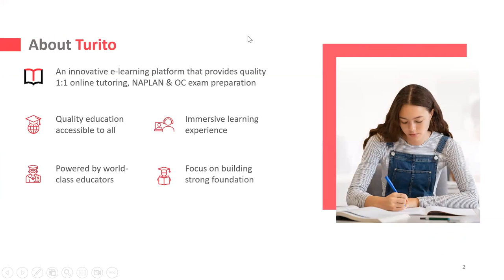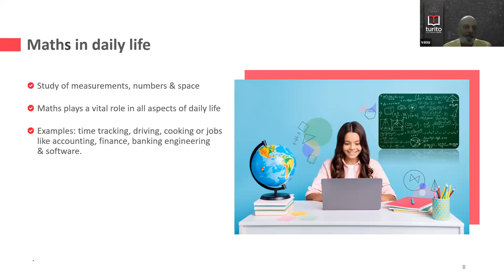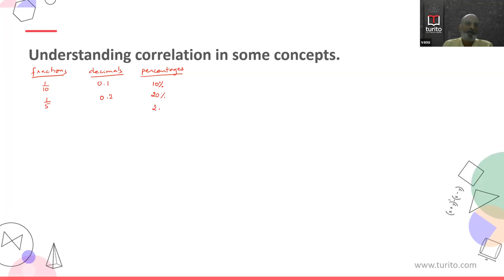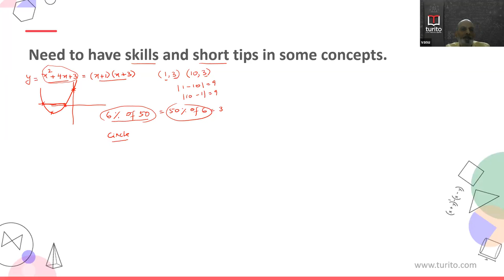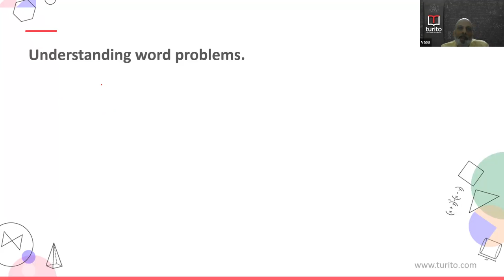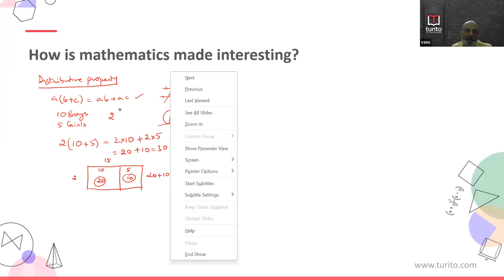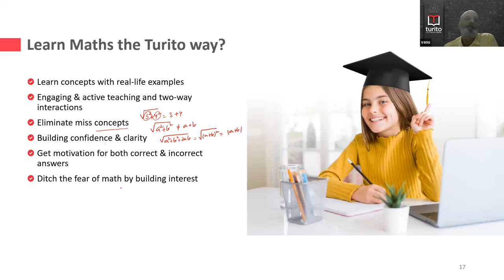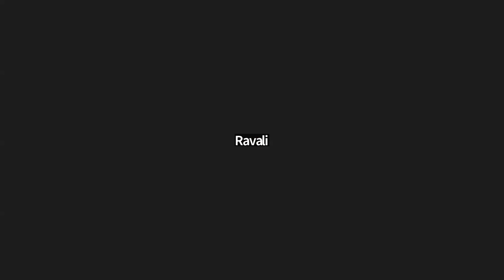Mathematical Mindset: How To Tackle Questions Easily | Turito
Are silly mistakes lowering your child's grades?’ this is the question of the hour right? This amazing and exclusively FREE LIVE session, is designed to take students through Maths journey from lower grades & going beyond the conventional approach. In this virtual event, our expert will cover basics & share the respective application-based implications.

This webinar will walk you through the following👇

► TIMESTAMPS
Silly Mistakes to Avoid
0:00 Intro
2:40 Introduction to Math
5:22 Origin Of Math
7:31 Understand grade-specific important concepts
9:00 Turito approach to Maths via 1-on-1 tutoring
12:50 Learn correlation & short tips to solve questions
20:21 Enhance performance in competitive tests
27:12 How Is Mathematics Made Interesting
31:30 Learn the Turito Way
35:40 Q/A

► READ
What Is The Highest SAT Score You Can Get?👇

► ABOUT US
Turito - Live Interactive Online Coaching for SAT with Top Faculty.

Turito, a bold initiative aimed at providing SAT online coaching classes through live streaming was recently launched. The company is a brainchild of YuppTV, the World’s Leading South Asian OTT Platform.

SAT is a Standardized Common Entrance Test in the United States used by most colleges and universities to make admissions decisions.

Kick Start your preparation with Turito SAT Online Courses and Pave your path to the top universities.

Turito brought together Top-Notch Faculty and Leading Live Streaming Technology to cater its services to young aspirants preparing for SAT through Online Prep Courses at an affordable price.